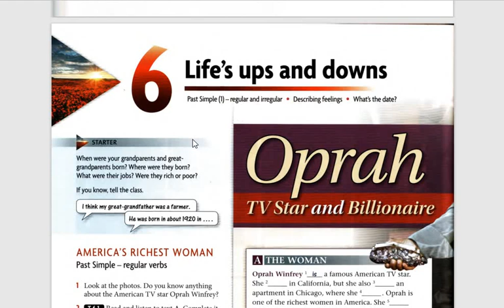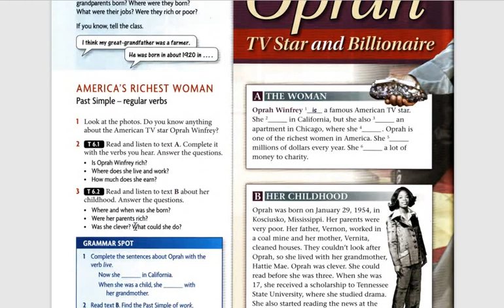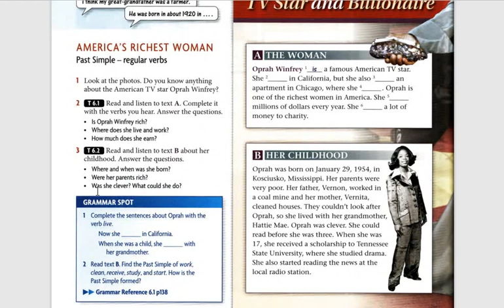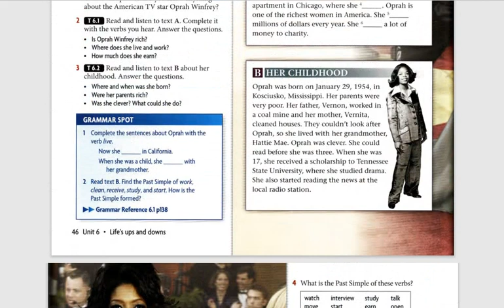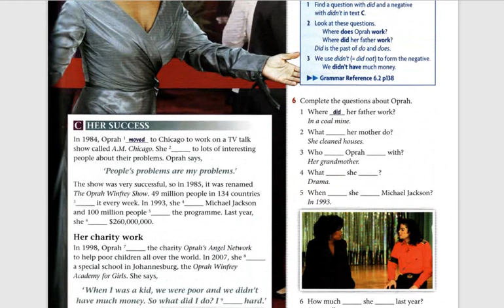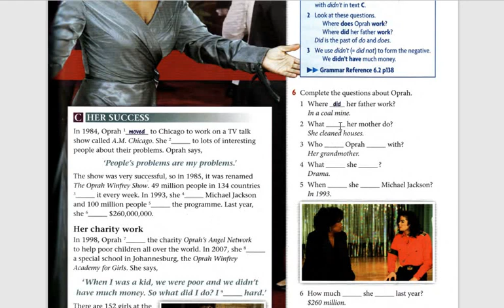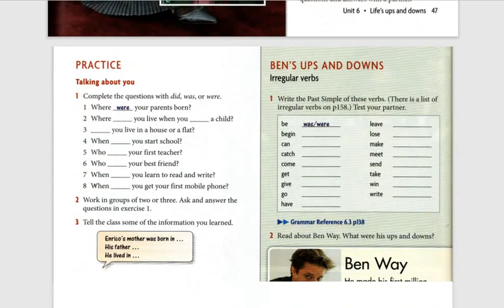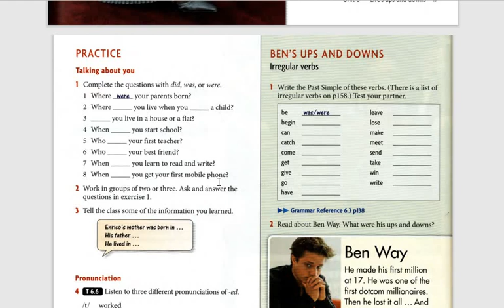Unit 6 /first lecture —Sadiq